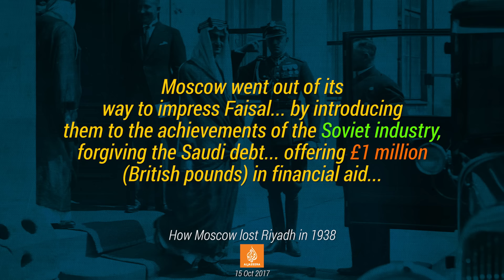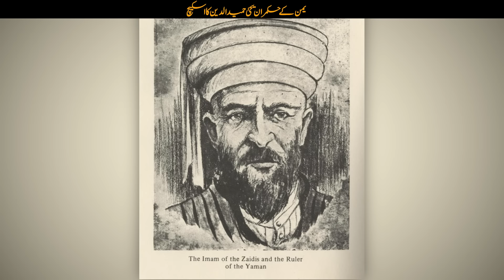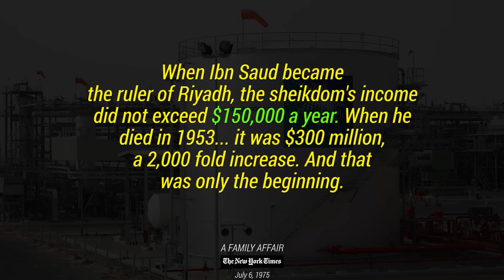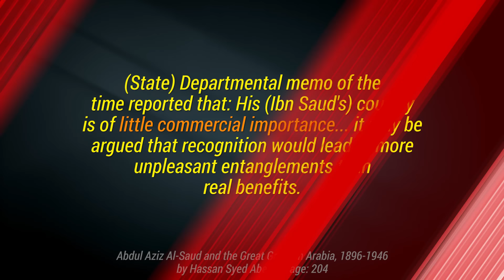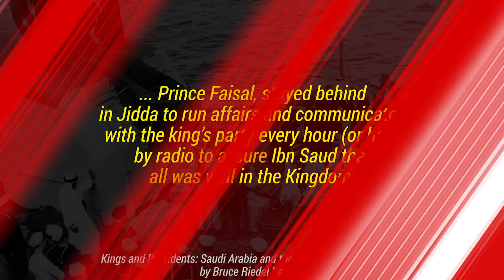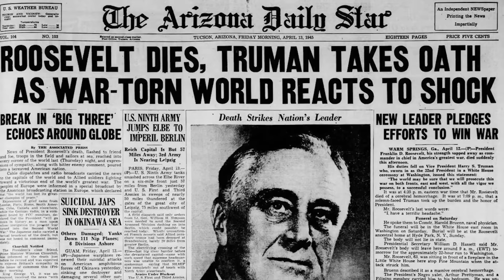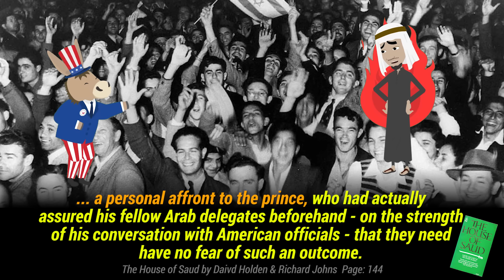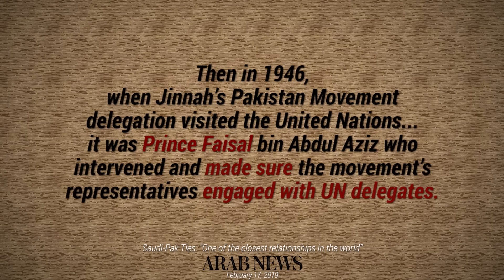Wo Kon Tha # 55 | Who Was Shah Faisal bin Abdulaziz of Saudi Arabia Part 02 | Faisal Warraich